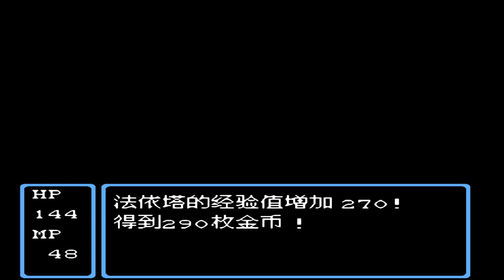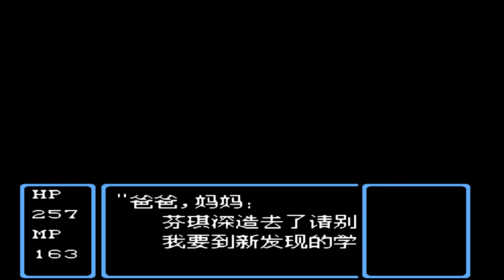FC文字卡赌神，今天去追把鞋跑丢的少女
FC文字卡《赌神》，第四世界

FC游戏 怀旧游戏 本频道内所有视频和素材均合法合规，遵守youtube社区准则